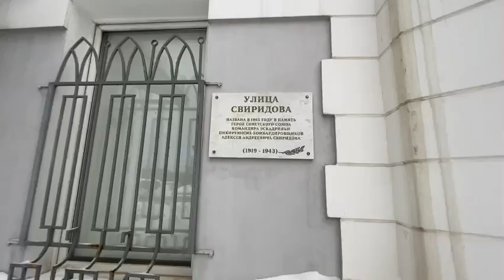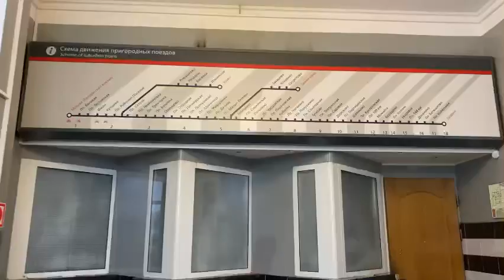Москва/ Не проходите мимо. Кунцево - старый вокзал